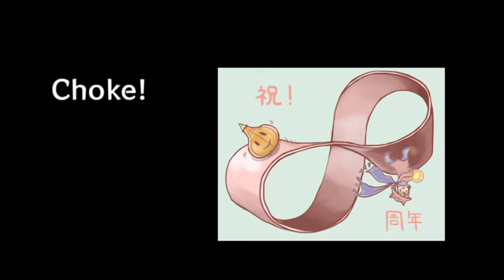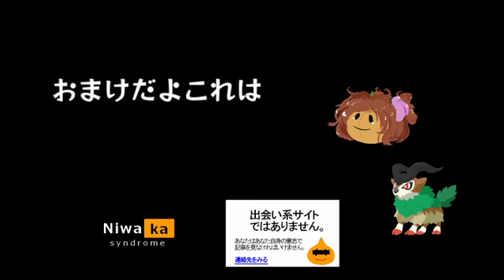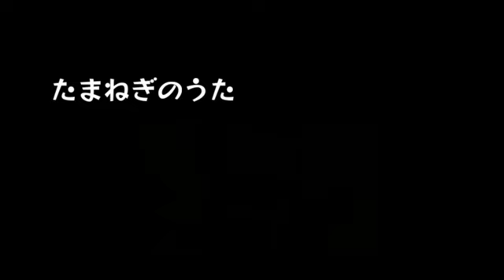魔界ソング全集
今まで作った魔界ソングを公開します!
セカンドシーズンが始まるまでの短期間限定ですのでご了承ください。

0:00 兼六園の歌
1:37 Choke!
5:10 後楽園の歌
6:47 偕楽園の歌
8:34 嬉しいよ俺は
12:03 おまけだよこれは
13:49 ウルトラファイナル発芽の歌
18:10 三名園の歌
23:12 悲しいよ俺は
27:27 たまねぎのうた